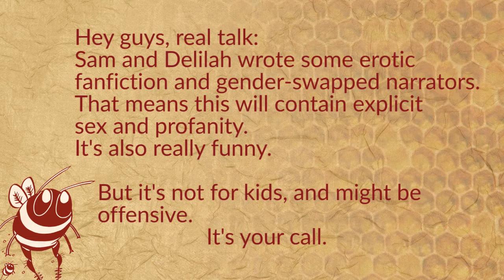Worldbuilders 2016: Robert, Sam, and Delilah Read Erotic Fanfic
Thanks to all our supporters, we've raised over $1,300,000 for Heifer International!

Delilah S. Dawson has a dirty, funny mind. Sam Sykes just enables her (also dirty and funny). Robert Jackson Bennett somehow gets himself talked into joining them for their schemes.

This time around, Delilah and Sam trade off narrating an erotic Deadpool/Bellatrix Lestrange fanfiction, with Sam reading Bellatrix and Delilah reading Deadpool. And Robert wondering why he agreed to any of it.

Warning: Language and explicit sexual sex.